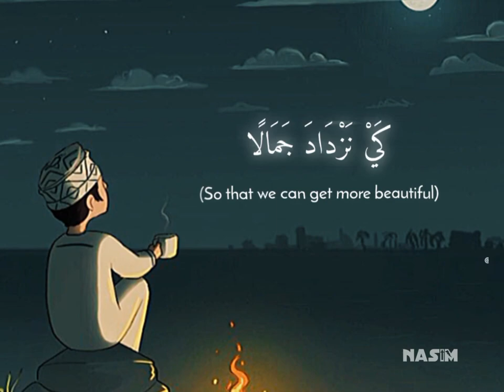Kun Anta La La La Nah'Tajo Mala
"Kun Anta" is a popular Islamic nasheed (religious song) originally performed by Humood AlKhudher. The song gained widespread popularity due to its catchy tune and meaningful lyrics. Here's a description of the naat:

"Kun Anta" translates to "Be Yourself" or "Be who you are" in Arabic. The lyrics of the nasheed encourage listeners to embrace their true selves, find strength in their identity, and seek guidance from Allah. The song emphasizes the importance of sincerity and authenticity in one's actions and intentions.

The naat blends modern musical elements with traditional Islamic themes, creating a captivating and uplifting listening experience. It's catchy melody and inspiring message have made it a favourite among Muslims around the world, often played during gatherings, events, and on various media platforms.

Overall, "Kun Anta" serves as a reminder of the beauty of being true to oneself while seeking guidance and blessings from Allah, promoting self-confidence, humility, and spiritual growth.